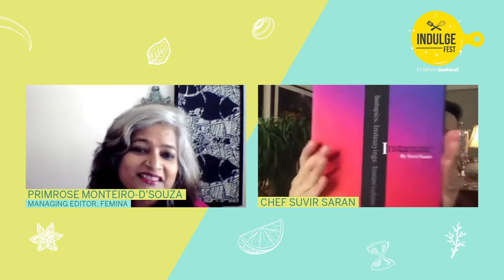Find Salvation with Chef Suvir Saran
Get lessons in life and living (and food, of course) from Chef Suvir Saran.